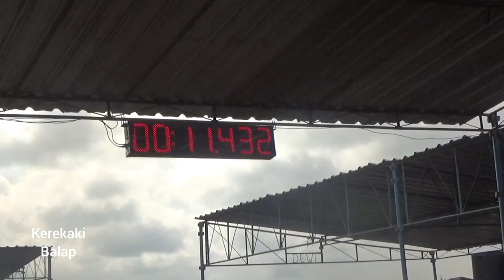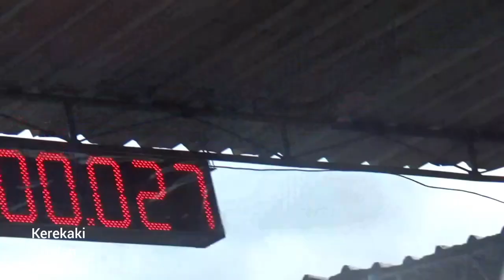MONITA PW SATU2 PEMBALAP WANITA DRAG TRUCK FFA DB JRP LANUD GADING 2023 BERSAMA SEGO NDOK RACING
MONITA PW JOGJAKARTA SATU - SATU NYA JOKI DRAG TRUCK LANUD GADING WONOSARI GUNUNG KIDUL 2023